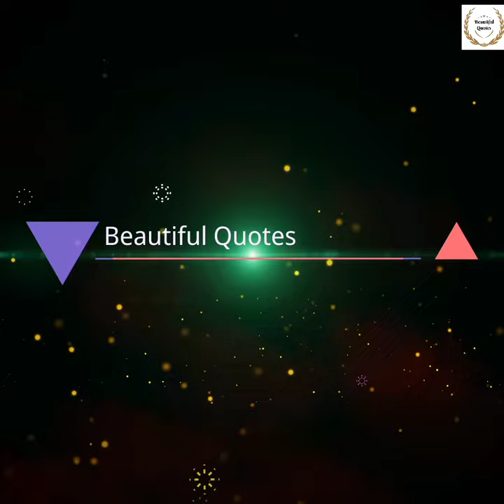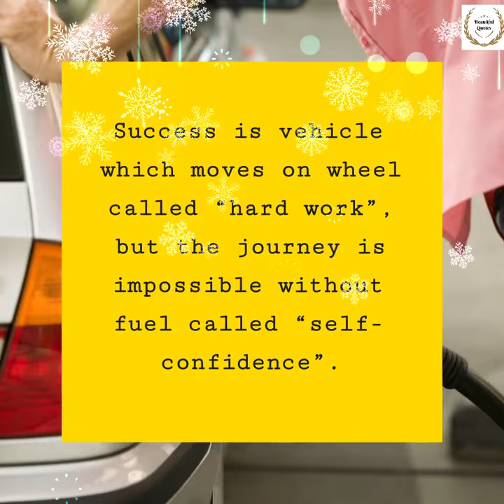Success is vehicle which moves on wheel called “hard work”l Short inspiring quote |Beautiful Quotes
Success is vehicle which moves on wheel called “hard work”, but the journey is impossible without fuel called “self-confidence”.